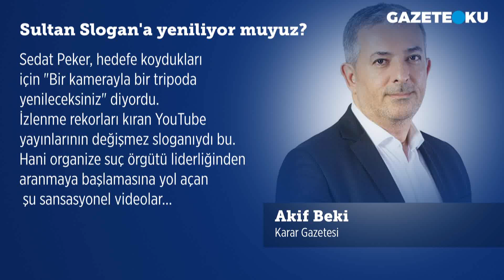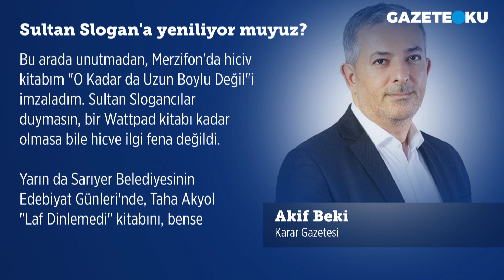SULTAN SLOGAN'A YENİLİYOR MUYUZ?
Sedat Peker, hedefe koydukları için "Bir kamerayla bir tripoda yenileceksiniz" diyordu. İzlenme rekorları kıran YouTube yayınlarının değişmez sloganıydı bu. Hani organize suç örgütü liderliğinden aranmaya başlamasına yol açan şu sansasyonel videolar... Peker'in sarsıcı iddia ve ifşaları, siyasetten yeraltı dünyasına uzanan karanlık ilişkiler ağının esrar perdesini aralamıştı. Siyaseti ve adliyeyi çalkalayan dehşetengiz skandalların ipuçlarını veriyor, kirli çamaşırları sergiliyordu. Nefes kesen bir polisiye, sürükleyici bir macera filmi izler gibi izlendi.